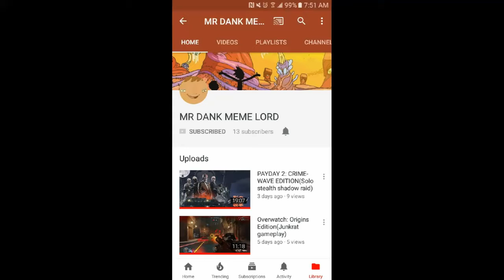Embarrassing A Noob [ GTA 5 Online ]